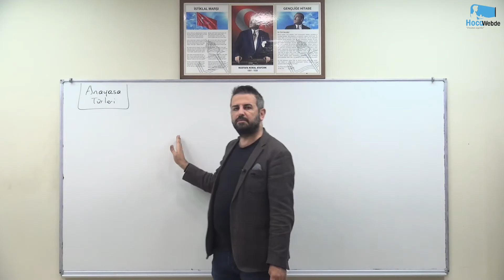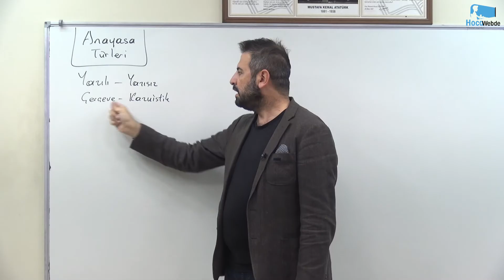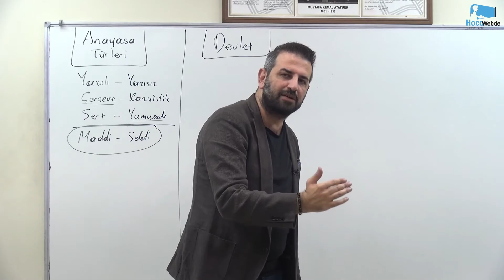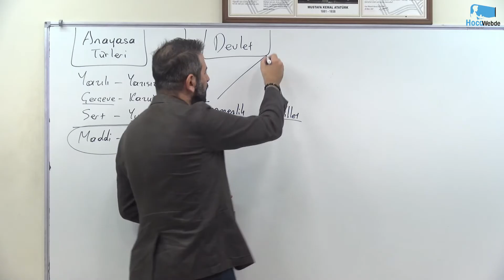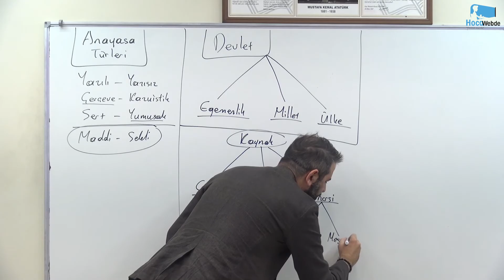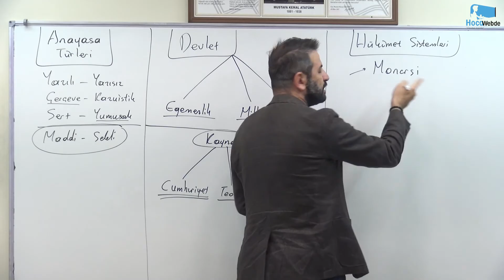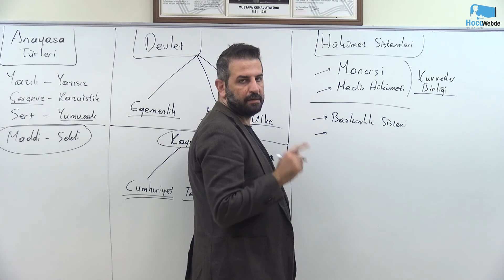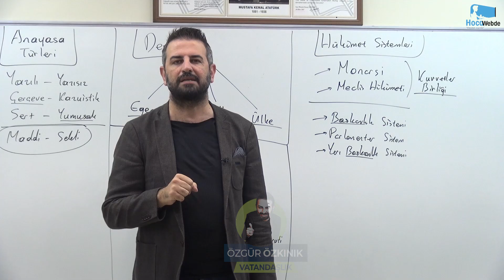14) KPSS 2025 VATANDAŞLIK ÖZGÜR ÖZKINIK ANAYASA TÜRLERİ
2025 KPSS VATANDAŞLIK DERS VİDEOLARI
HocaWebde Söz Verdiğimiz Gibi, "Daima Sizinle"